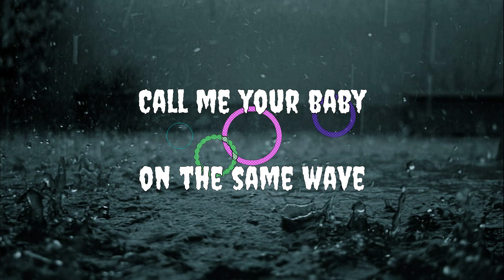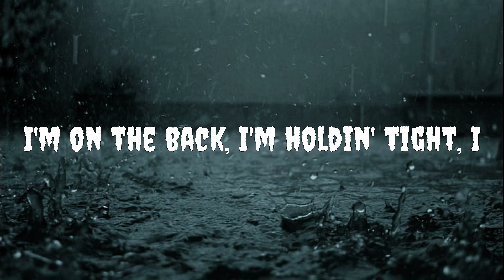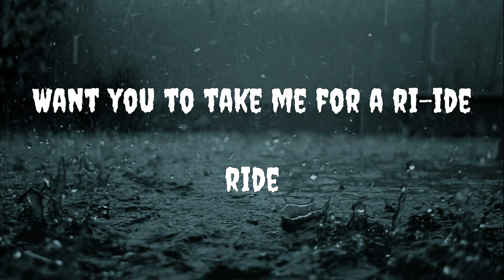Katy Perry - Harleys In Hawaii[Lyrics]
Lyrics:
Want you to take me for a ri-ide, ride
No, no
You and I (you and I, I)
Oh, whoa
Oh, whoa
We're ridin' Harleys in Hawaii-i